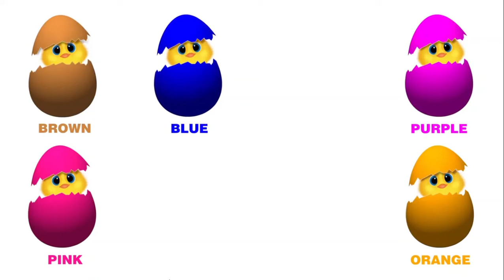Learn Colors With Rainbow Eggs Funny Chick Happy Easter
HappyEaster Easter, also called Pascha or Resurrection Sunday, is a festival and holiday Easter is a Christian holiday that celebrates the belief in the resurrection of Jesus Christ. ... Although a holiday of high religious significance in the Christian faith, many traditions ALI. COPYRIGHT ACT ALLOWS THIS MATERIAL: "Copyright Disclaimer Under Section 107 of the Copyright Act 1976, allowance is made for "fair use" for purposes such as criticism, comment, news reporting, teaching, scholarship, and research.